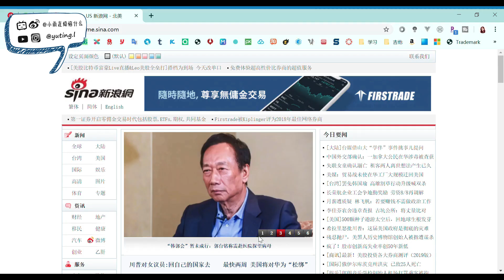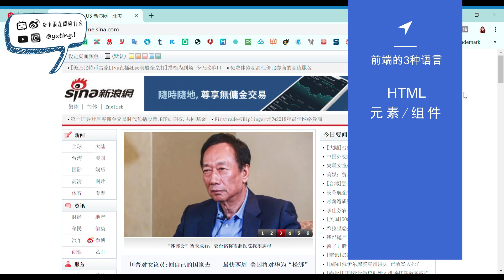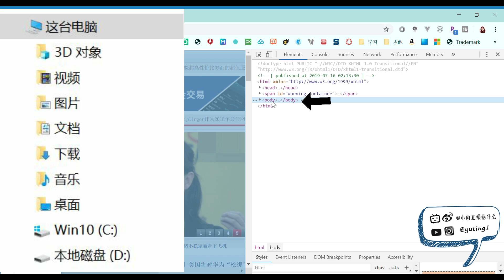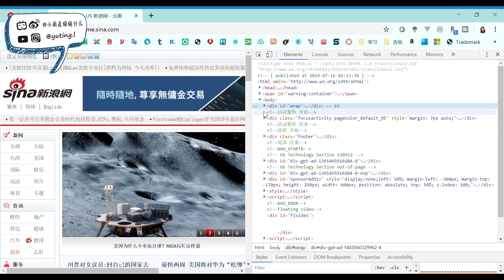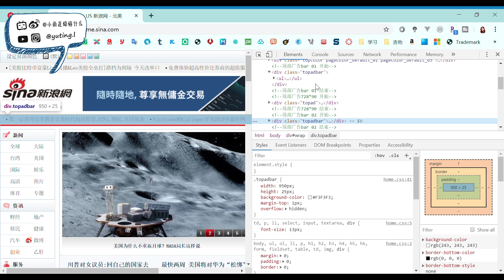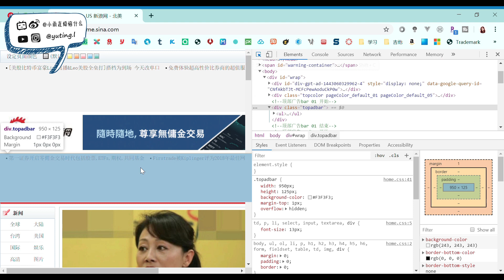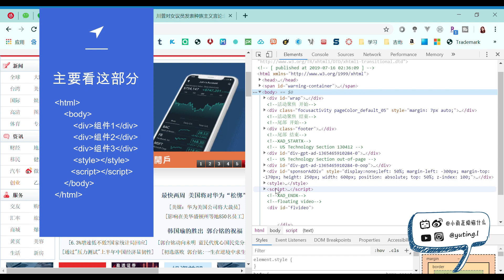WEB前端 | 教你快速看懂前端代码 Understand Front End Code in 6 Minutes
Hello 大家~今天分享一个快速看懂前端代码的视频，希望对大家有帮助啦~
你还可以在这里找到我：
✅  职场/前端/Vlog
小红书：小雨在烦恼什么
✅  画画
小红书：小雨在画些什么